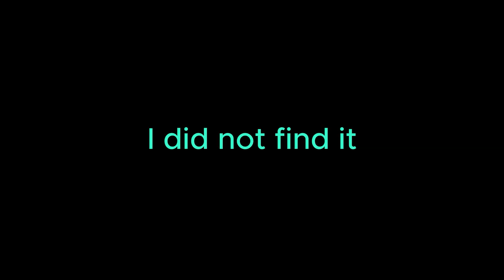Sea of Thieves Season 13 Shenanigans (pt1)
Three "professional" Sot gamers try the new Season 13 content and fulfill their Daddy Flameheart desires.